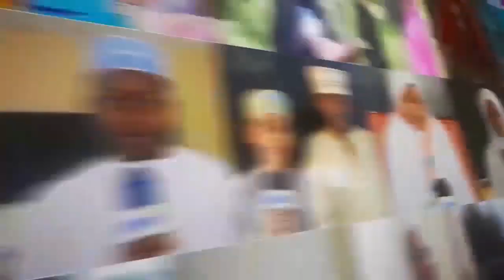HABAR MPYA KUTOKA SERIKALINI MWEZI WA 3 MELI KUBWA INAKUJA BAADA YA SERIKALI KUKODISHA ZILIZOPO